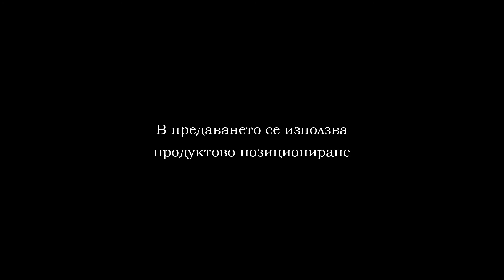Интервю - Шихан Емил Костов и Сергей Чижик за Евро - 2019г.,град Вроцлав,Полша / Emil Kostov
Шихан Емил Костов и Сергей Чижик разказват в телевизия B1B, за изминалото Евро първенство в Полша през 2019,където Сергей спечелва Вице Европейска титла.
Ус!